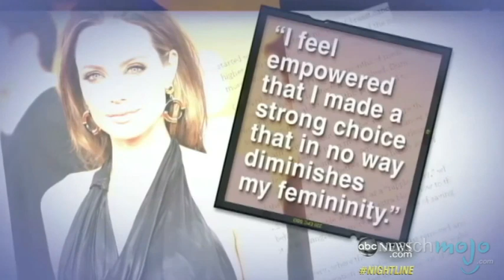Historia kariery Angeliny Jolie - WatchMojo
Angelina Jolie jest jedną z najbardziej popularnych aktorek na świecie. Miliony facetów wzdychają do niej i zazdroszczą Bradowi Pittowi takiej żony. Największą popularność zdobyła wcielając się w rolę Lary Croft. Zobacz, jak toczyła się jej kariera.